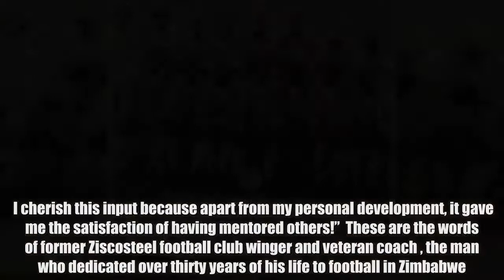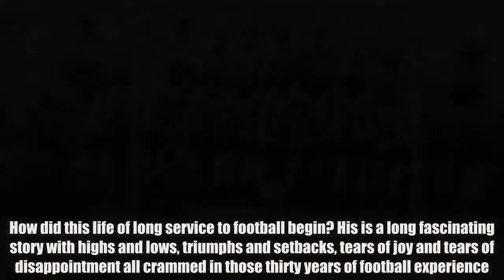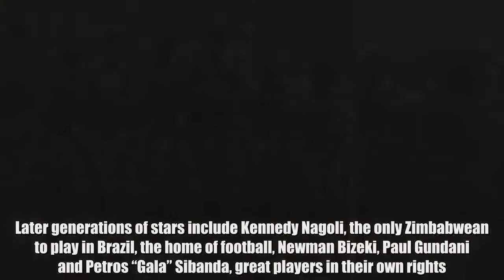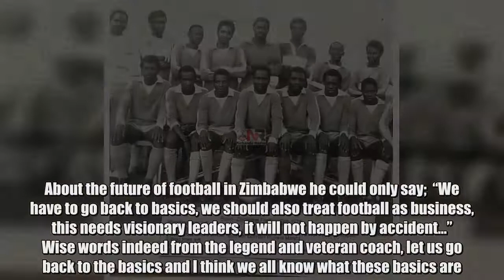Down Memory Lane with Bernard Zikhali – Nehanda Radio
By   “I am proud to have contributed to the development of Zimbabwe football both as a player and coach especially in the Midlands area. I played for Que Que United and Riscosteel ( later Ziscosteel). I also coached Ziscosteel , Lancashire football clubs and Chrome Stars. I cherish this input because apart from my personal development, it gave me the satisfaction of having mentored others!”  These are the words of former Ziscosteel football club winger and veteran coach , the man who dedicated over thirty years of his life to football in Zimbabwe.  How did this life of long service to football begin? His is a long fascinating story with highs and lows, triumphs and setbacks, tears of joy and tears of disappointment all crammed in those thirty years of football experience. It was a rollercoaster life which gives credence to the adage, what does not kill will make you strong.  overcame a lot of challenges to reach the zenith of his career.   It is a lesson in persistence in the face of adversity and our young players and coaches can borrow a leaf or two from the legend’s experience. Bernard was born in Zhombe but grew up in the Midlands capital of Kwekwe , then known as Que Que by the colonial authorities.  The city has produced many football stars among them Frank Mkanga, Victor Dhliwayo, James Takavada, Ephraim Dzimbiri, Frankson Nyembere , legendary coach Paul Moyo and ours truly . Later generations of stars include Kennedy Nagoli, the only Zimbabwean to play in Brazil, the home of football, Newman Bizeki, Paul Gundani and Petros “Gala” Sibanda, great players in their own rights. Indeed, this is a football rich city.  The mining company helped to provide facilities and jobs for the players and this explains the abundance and concentration of talent. Sadly, this is all gone, stadiums such as Mbizo and Baghadad are now pale shadows of their former selves.  Many facilities are like that nationwide, dilapidated but that is a topic for another day. In 1968 , Bernard joined Ziza United a shadowy political outfit which used football as a camouflage to hide their political agenda. The players knew little about this, for them it was just another opportunity to hone their football skills. They only came to realise what was happening when some officials from the club were arrested for being a threat to public security.  Since the team did not offer any career opportunities, most players decided to move on. Despite playing for bottles of coca cola and fanta, they had been well coached and this allowed most of them to move on. The formation of KB Rockets by the Kambasha brothers and Kwekwe United by the Kwekwe Municipality opened avenues for career development for most of the players from Ziza United.  Most of Bernard’s teammates opted for KB Rockets but a job offer from the municipality run Kwekwe United was irresistible for Zikhali. “They gave me a job as a librarian, it was both prestigious and not physically demanding, this allowed me to go for training